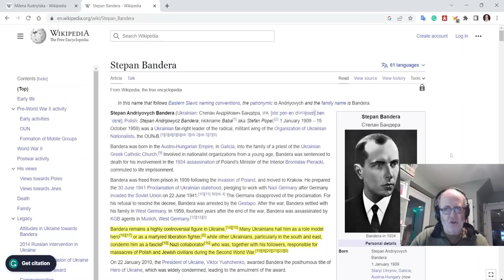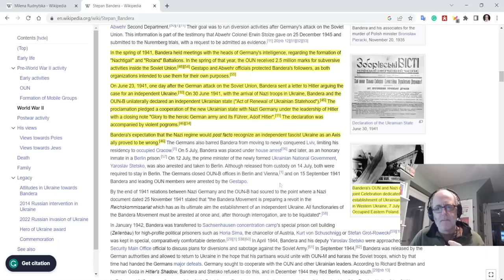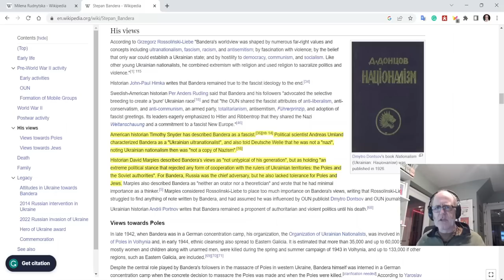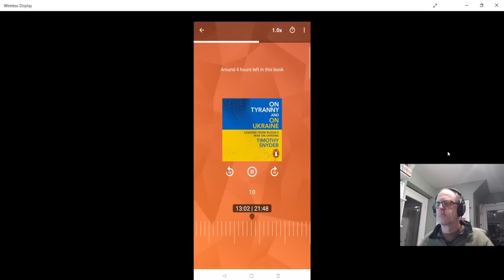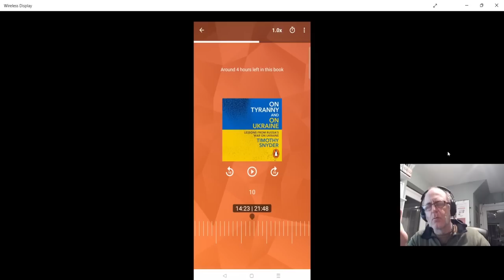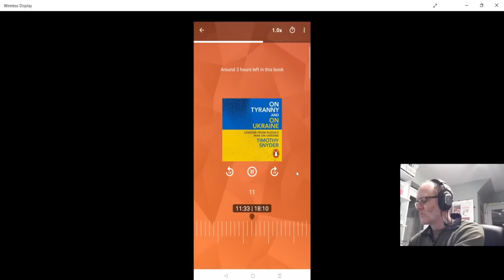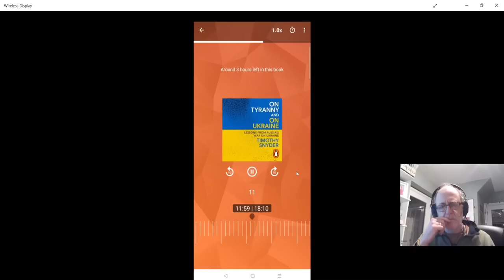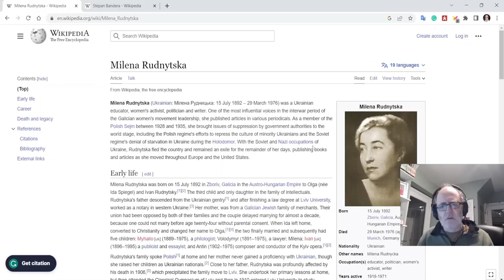Ukraine War Upd. EXTRA (20230405): Bandera, Rudnytska, Nazis, & Nuance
YouTube have disallowed me to split the videos into chapters due to my erroneous suspension. Grrr.